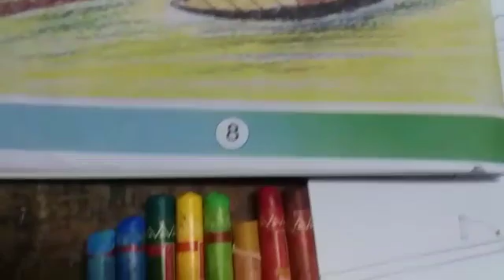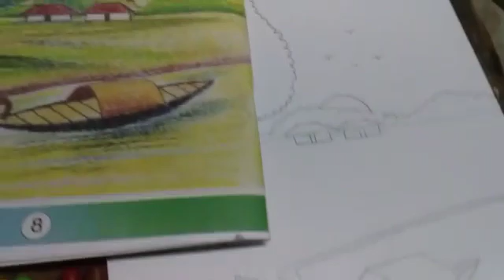Class V drawing class 2021(P-8-9 )